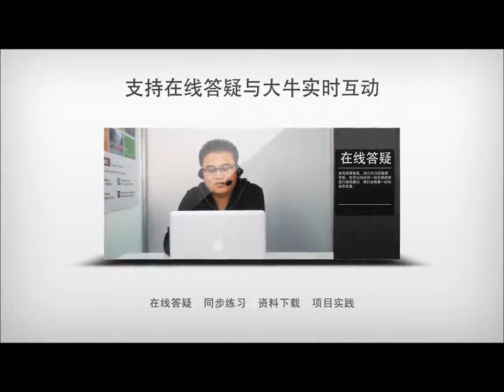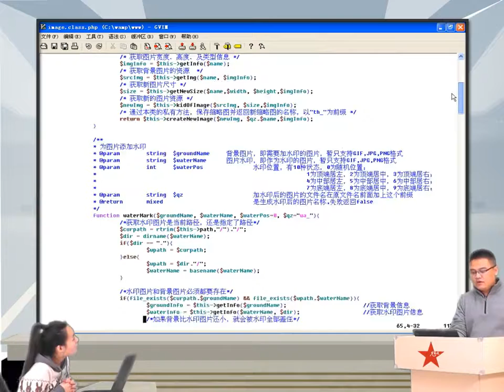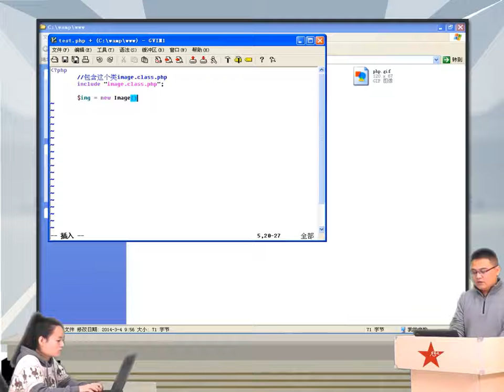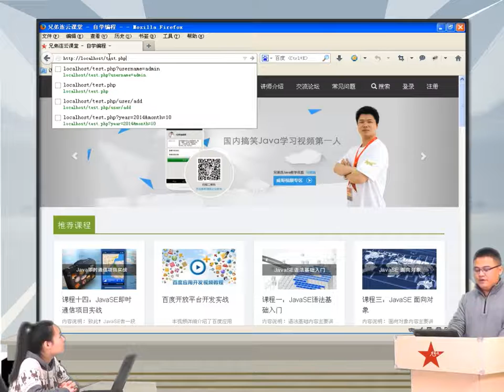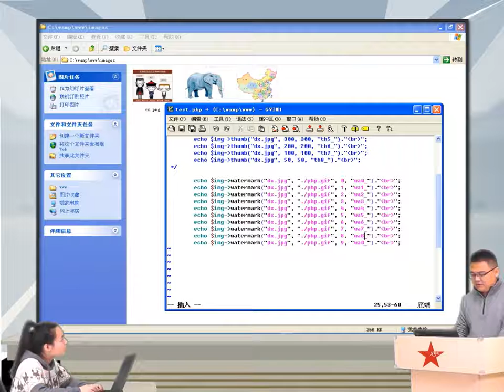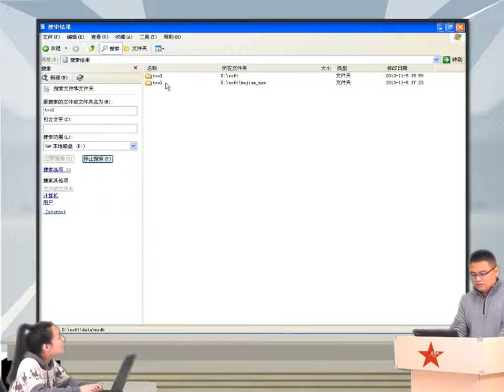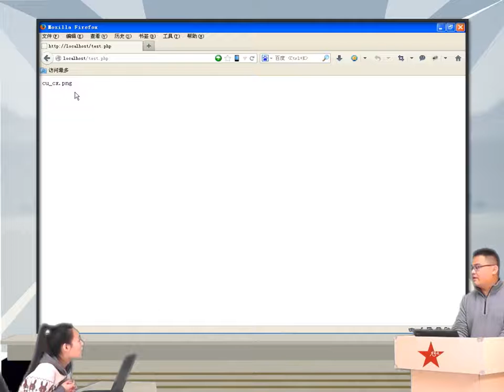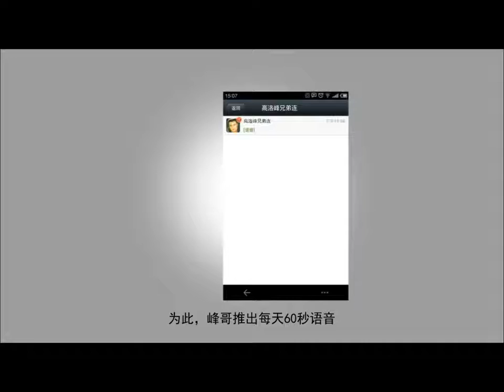2014兄弟连高洛峰 PHP教程13 3 5 图像处理类